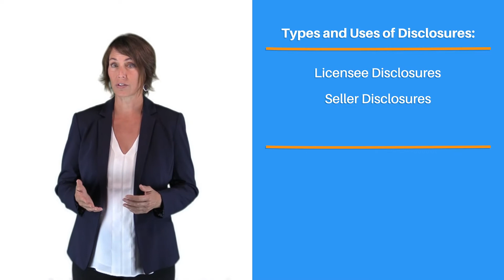2020-2021 Minnesota Disclosure Laws Course - Conclusion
Knowledge of disclosure laws is key to doing your job well as a real estate professional. our courses will help you stay on top of them at all times.